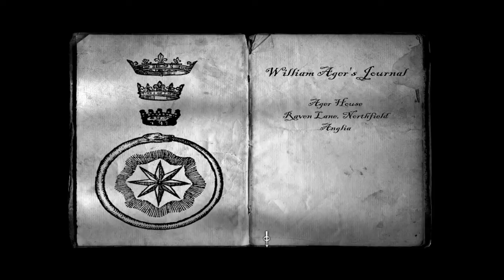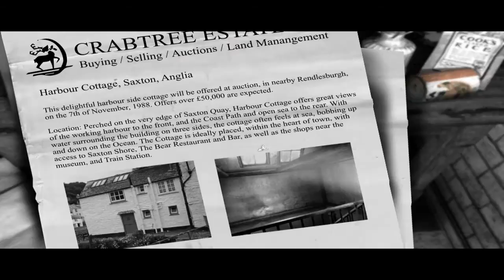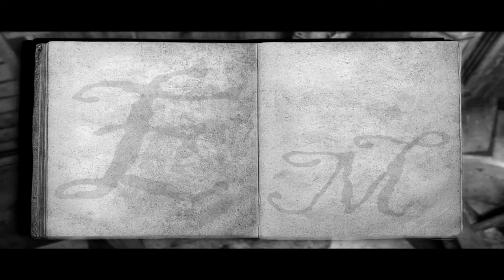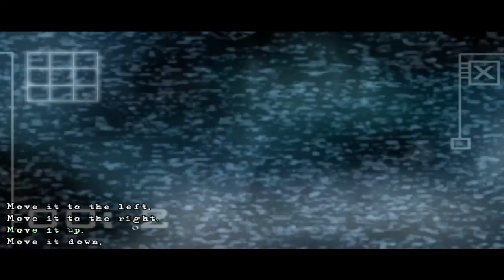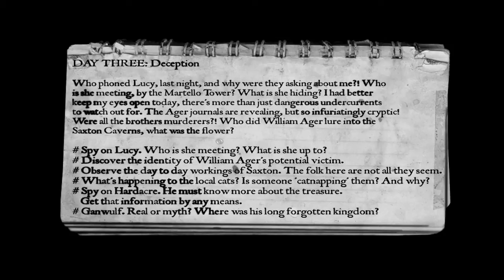Let's Play The Lost Crown - 12 - Ghost CCTV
I use the elevator (and don't crash) to go up and see the 'Tree of Crows'. After a closer inspection of the painting, I go back to the cottage to rest. The fun isn't over quite yet though, when I hear a knock at my door. Have I recruited an assistant?

Blind playthrough.